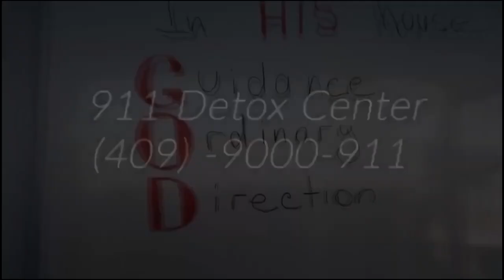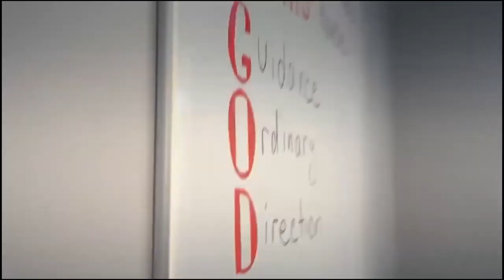ARMENian evening, Seroj Khachatryan, Սերոժ Խաչատրյան